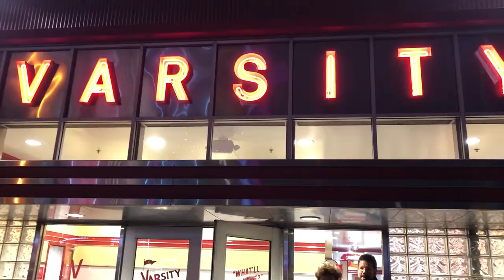Just How Steady Can You Blow? - VLOG 2.013 (Atlanta, Part 2)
Part 2 of Andrew's visit to the great folks of the Atlanta Pipe Band​, where he explores the details of how to make a good band even better!